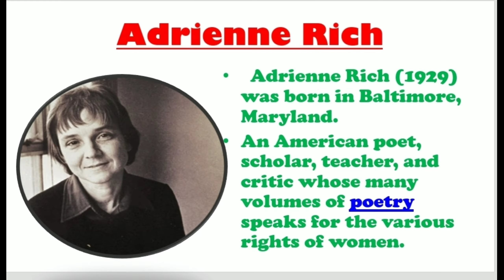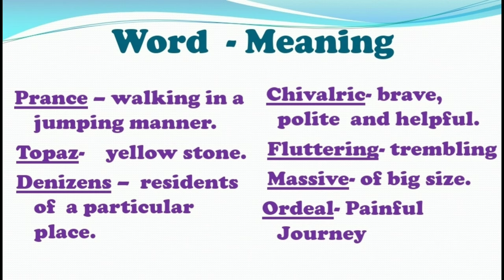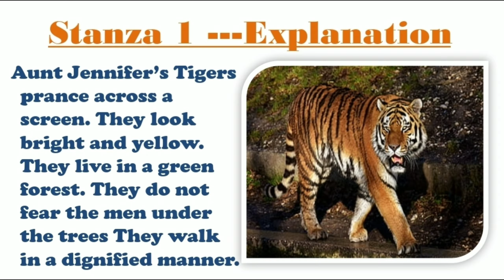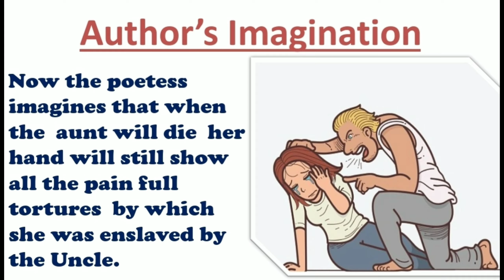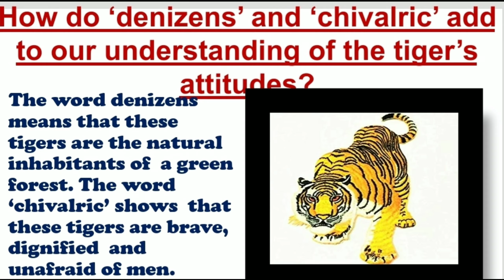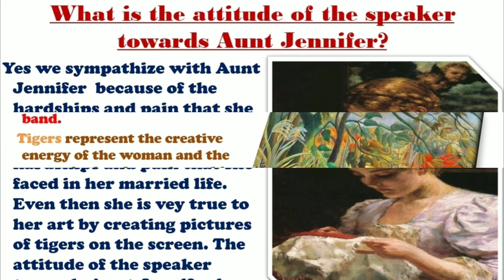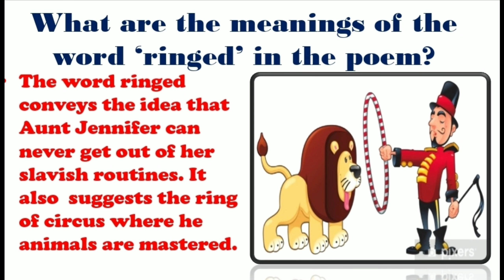Aunt Jennifer's Tigers by Adrienne Rich Flamingo...Hindi Explanation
Complete Poem in six Minutes... Into Difficult words & important Board Questions..A creation by Dear English dearenglish dear english.
Adrienne Rich (1929) was born in Baltimore, Maryland,
USA. She is widely known for her involvement in
contemporary women’s movement as a poet and
theorist. She has published nineteen volumes of poetry,
three collections of essays and other writings. A strong
resistance to racism and militarism echoes through her
work. The poem Aunt Jennifer’s Tigers addresses the
constraints of married life a woman experiences.

Before you read
What does the title of the poem suggest to you? Are you
reminded of other poems on tigers?
Aunt Jennifer’s tigers prance across a screen,
Bright topaz denizens of a world of green.
They do not fear the men beneath the tree;
They pace in sleek chivalric certainty.
Aunt Jennifer’s fingers fluttering through her wool
Find even the ivory needle hard to pull.
The massive weight of Uncle’s wedding band
Sits heavily upon Aunt Jennifer’s hand.
When Aunt is dead, her terrified hands will lie
Still ringed with ordeals she was mastered by.
The tigers in the panel that she made
Will go on prancing, proud and unafraid.

Important  Textual Questions. many of them analysed.
1. How do ‘denizens’ and ‘chivalric’ add to our understanding of
the tiger’s attitudes?
2. Why do you think Aunt Jennifer’s hands are ‘fluttering through
her wool’ in the second stanza? Why is she finding the needle so
hard to pull?
3. What is suggested by the image ‘massive weight of Uncle’s
wedding band’?
4. Of what or of whom is Aunt Jennifer terrified with in the third
stanza?
5. What are the ‘ordeals’ Aunt Jennifer is surrounded by, why is it
significant that the poet uses the word ‘ringed’? What are the
meanings of the word ‘ringed’ in the poem?
6. Why do you think Aunt Jennifer created animals that are so
different from her own character? What might the poet be
suggesting, through this difference?
7. Interpret the symbols found in this poem.
8. Do you sympathise with Aunt Jennifer. What is the attitude of
the speaker towards Aunt Jennifer?